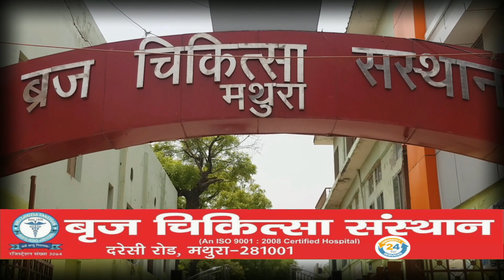30 देशों के 90 प्रवाशियों ने किए हनुमान गढ़ी के दर्शन